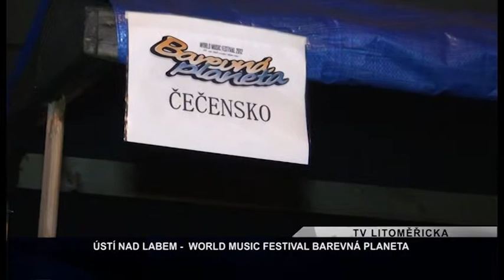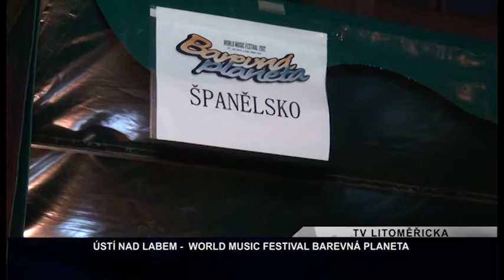ÚSTÍ NAD LABEM: World music festival barevná planeta (TV Litoměřicka)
8. září se v Ústí nad Labem uskutečnil World Music Festival Barevná Planeta. Jednalo se o celodenní multietnický festival na Mírovém náměstí a včerní after párty, která pokračovala do mnoha klubů po celém městě. Festival je vyvrcholením celoroční práce nevládní nezikové organizace Poradna pro integraci.

Celý den se na dvou scénách konalo mnoho koncertů, kde jste mohly slyšet kapely Santiago Ferreira Band z Brazílie, Dračí Tance z Vietnamu nebo zpěváka reggae z Keni FIRESONA.Chloubou organizátorů jsou potom etnostánky, kde můžete ochutna národní jídla.

Hudebné etno-festival Barevná planeta vznikl v Ústí nad Labem v roce 1999. A od té doby
má mnoho zájemců a fanoušků, kteří se sem vrací na každý ročník. Mnoho také dělá, že festival a všechny jeho atrakce jsou pro návštěvníky zdarma.